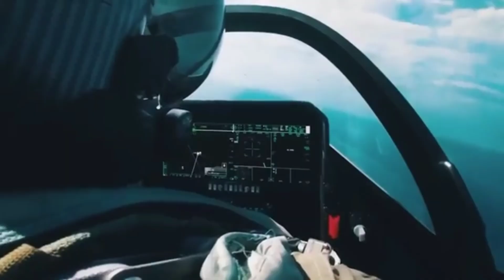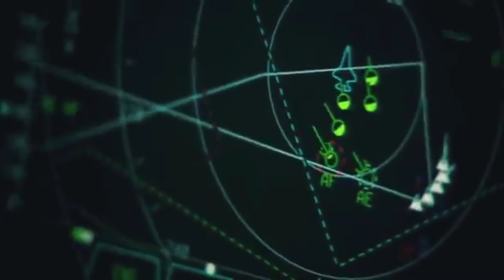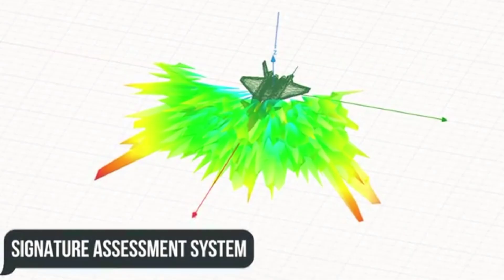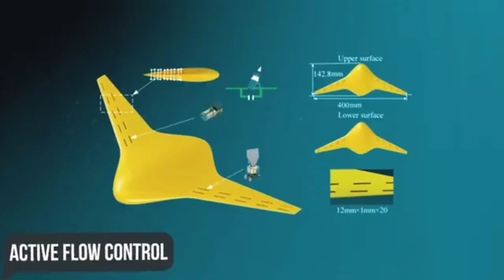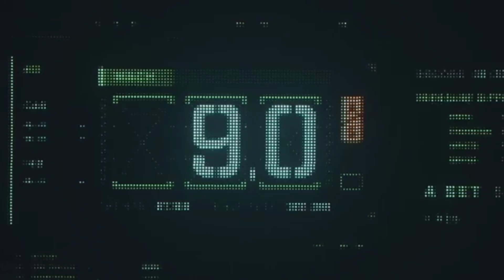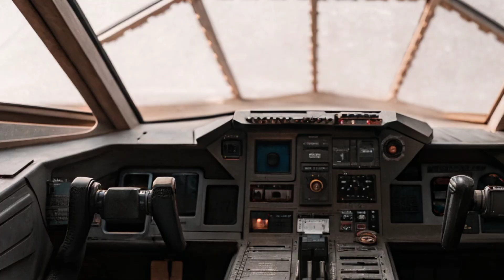NGAD vs F-22 Raptor: Why America’s Most Lethal Fighter Is Being Replaced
The F-22 Raptor has ruled the skies for nearly two decades. It’s stealthier, faster, and deadlier than anything that came before it. So why would the U.S. Air Force retire the most dominant fighter jet ever built?
Enter NGAD, America’s secretive sixth-generation air dominance program. Designed to fight in the most dangerous airspace on Earth, NGAD promises revolutionary stealth, AI-driven warfare, loyal wingman drones, and next-level weapons that redefine aerial combat.
In this video, we break down the F-22 Raptor vs NGAD in a head-to-head comparison. Stealth, speed, engines, weapons, battlefield networking, and future warfare doctrine. This is not just a fighter upgrade. It’s the next era of air supremacy.
Who truly deserves to rule the skies of tomorrow? Watch and decide.